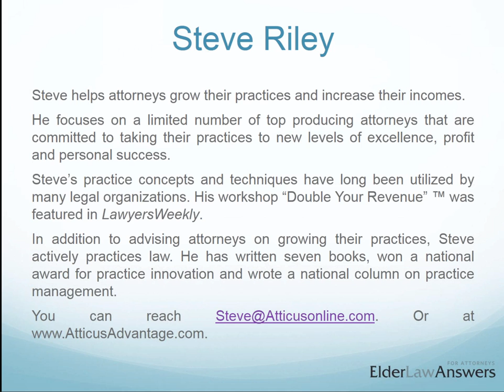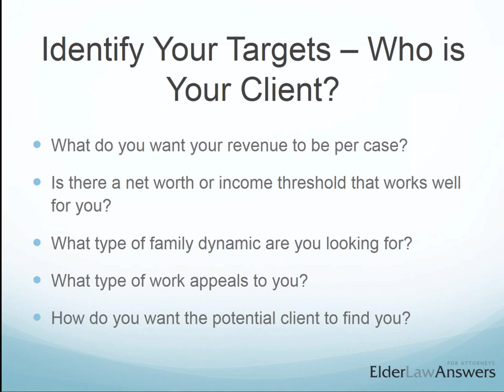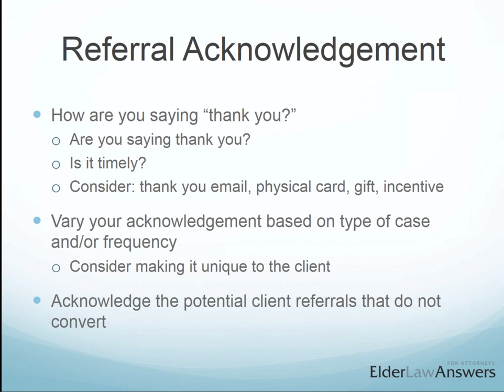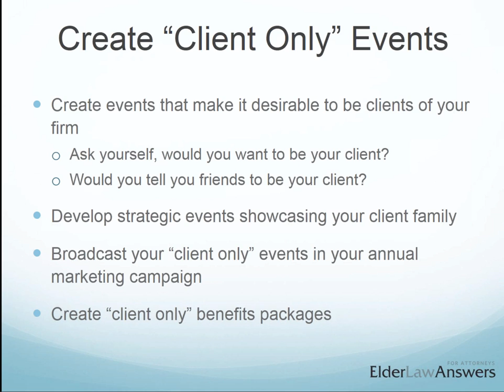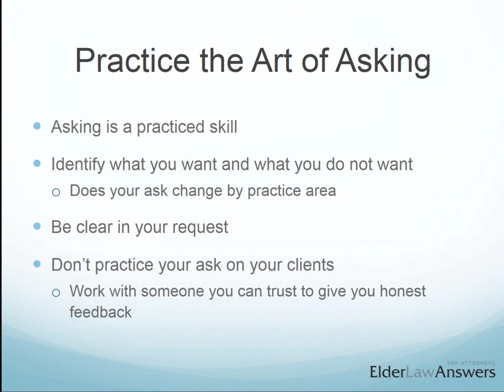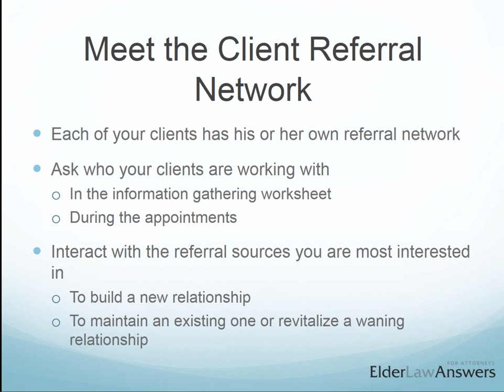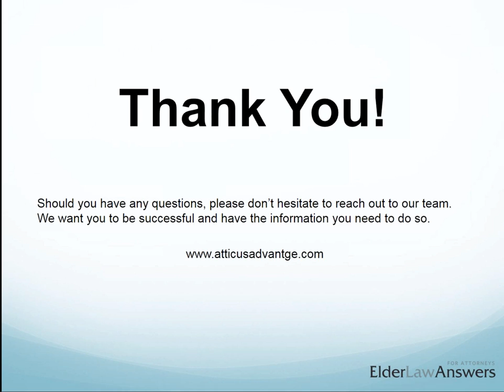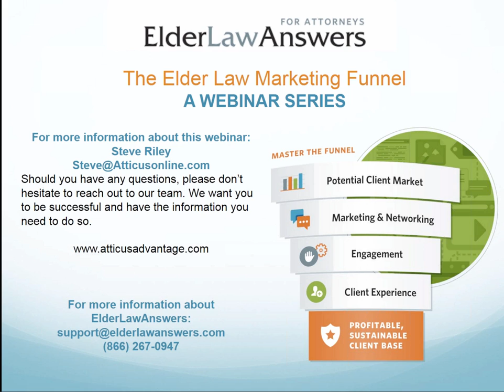Steve Riley: Getting Referrals from Existing Clients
Satisfied clients are your firm's best marketing tool, and your best clients will usually come from your best clients. Steve Riley shares referral building strategies to help lawyers uncover new business within their existing client base, including The Strategic Interview™ and The Atticus Referral Development Process™ - a system to build relationships with key referral sources and clients.

Steve Riley is an Atticus Practice Advisor.